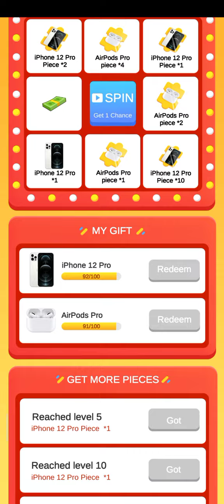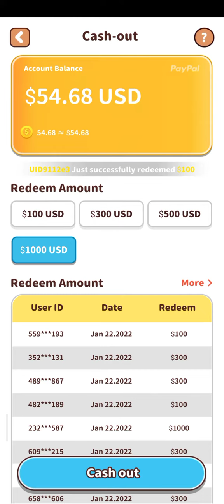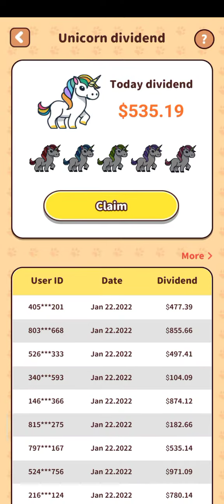LUCK PUPPY REAL CASH AND I PHONE 12 PRO ANS AIR PODS AND 7 DAYS MAC BOOK FREE